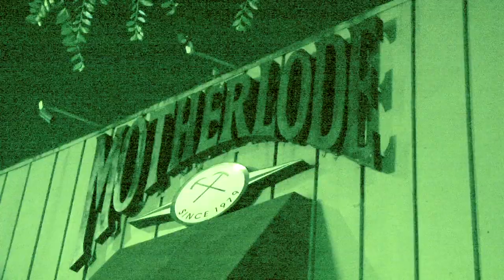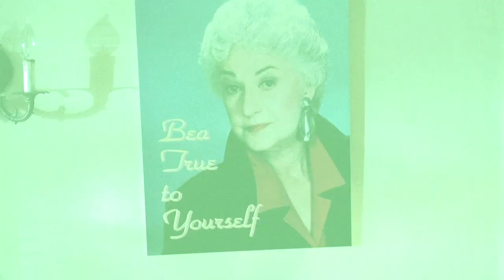Final Episode of QUEERTRACKER! - animal attack!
INFAMOUS Australian wildlife adventurer encounters the most thrilling and
    dangerous animal of all - MAN HIMSELF!